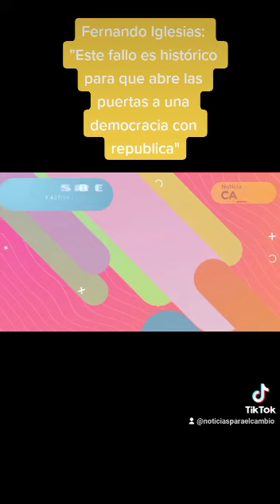"Este fallo es histórico para que abre las puertas a una democracia con republica"